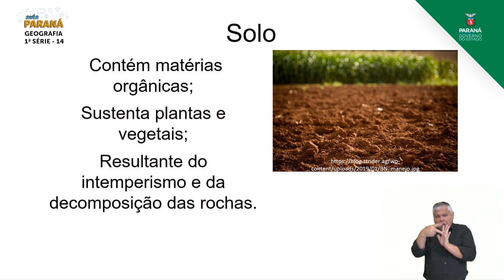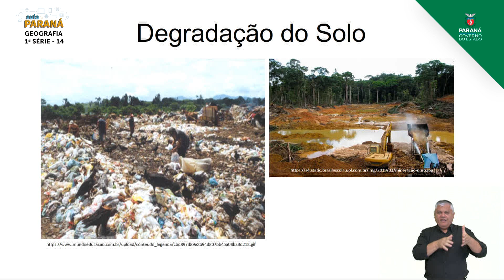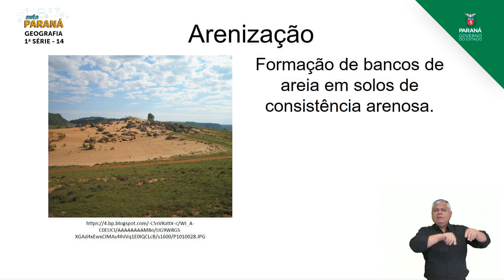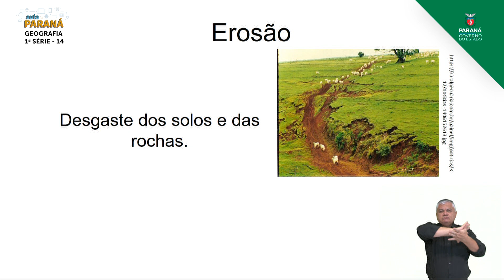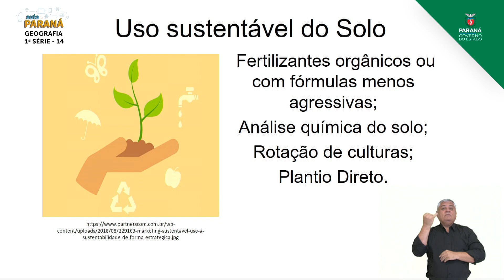2021 | Resumo da Aula | 1ª Série | Geografia | Aula 14 - Solos: Formação e Fertilidade - Parte 2